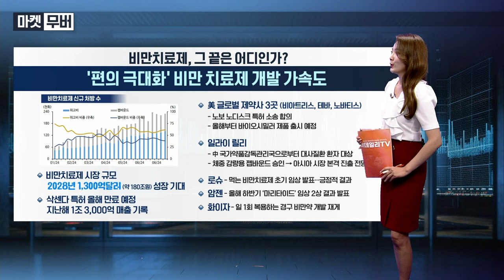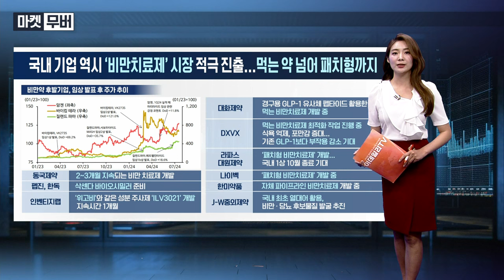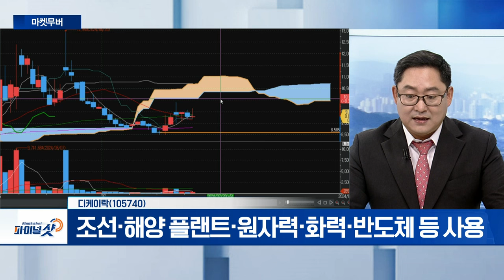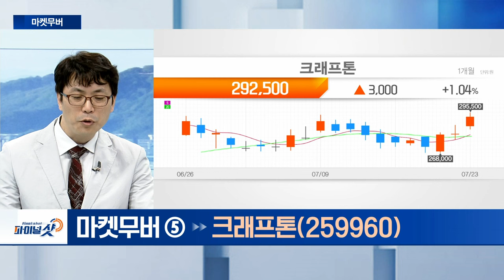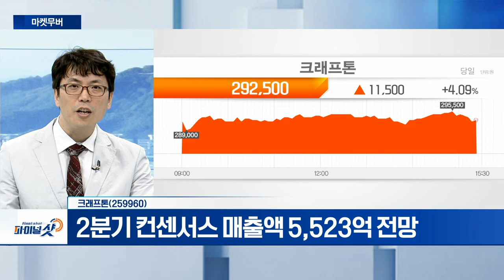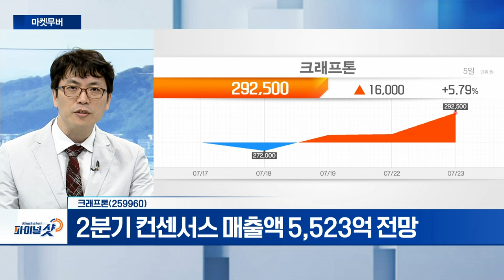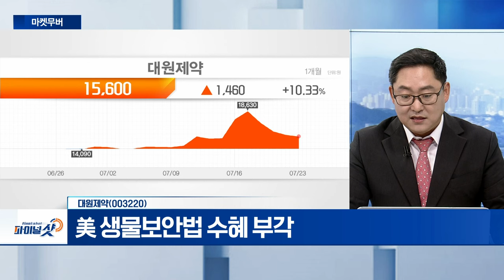디케이락, 크래프톤, 대원제약 | Final Shot (20240723)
디케이락(105740)
- 조선‧해양 플랜트‧원자력‧화력‧반도체 등 사용
- 국내 최초 ASME 부품 생산 자격 'NPT' 획득
- 고온‧고압 환경 대응 가능한 국제 표준인증 획득

- 2분기 컨센서스 매출액 5,523억 전망
- 5월부터 현재까지 외국인 순매수 중

- 마약성 진통제 등 다양한 치료제 중심 제품군 보유
- 美 생물보안법 수혜 부각
- 마이크로니들 패치 기업 라파스와 비만치료제 공동 개발